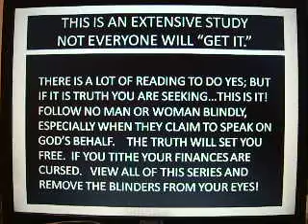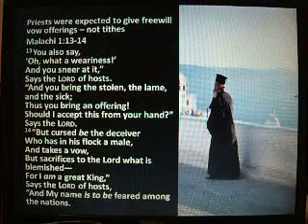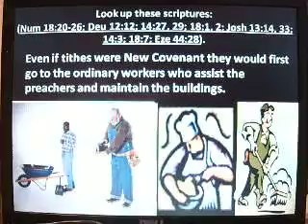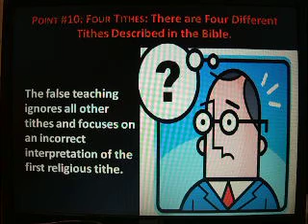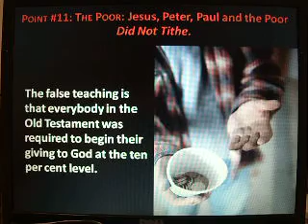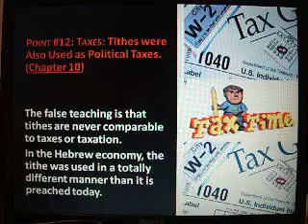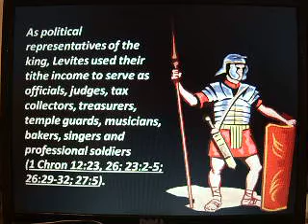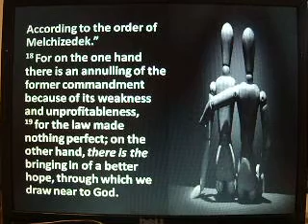Tithing Not Christian Doctrine Pt. 2/5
If you tithe; your finances are cursed!  THERE IS A LOT OF READING TO DO YES; BUT IF IT IS TRUTH YOU ARE SEEKING...THIS IS IT!